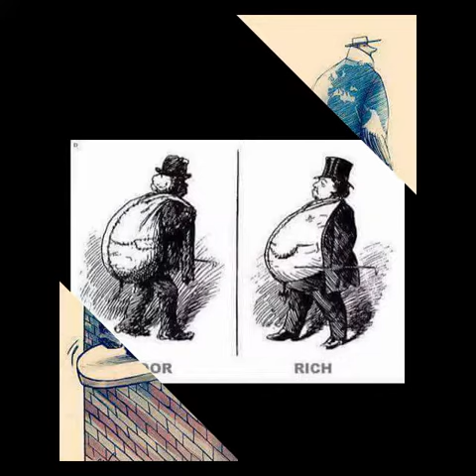Sad Reality of Today's World ! 15 Powerful Photos with deep Meaning!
Sad Reality About Today's World
Painful Illustrations That Reveal The Harsh Reality Of Our World by Artist R. Amin And Others.